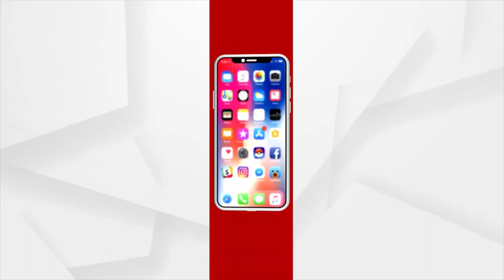ଦିଗହରା ହୋଇ ପଡିଛି ବସୁନ୍ଧରା ଯୋଜନା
ଦିଗହରା ହୋଇ ପଡିଛି ବସୁନ୍ଧରା ଯୋଜନା । ୩୫ ବର୍ଷ ହେଲା ହିତଧୀକାରୀ ଙ୍କୁ ପଟ୍ଟା ମିଳିଛି । ହେଲେ ଏ ଯାଏଁ ହୋଇ ପାରୁନି ଜମି ଚିହ୍ନଟ । ପ୍ରଶାସନ ନିକଟକୁ ଦୌଡି ଦୌଡି ନୟାନ୍ତ ହେଲେଣି  ହିତାଧୀକାରୀ ଏଭଳି ଅଭିଯୋଗ ଆସିଛି। ଆବେଦନ ସତ୍ତ୍ବେ ବସୁନ୍ଧରା ଯୋଜନା ରେ ଘର ଡିହ ମିଳିପାରିନାହଁ ।